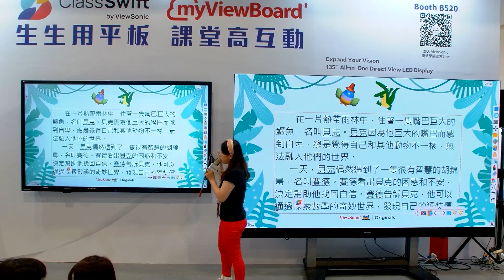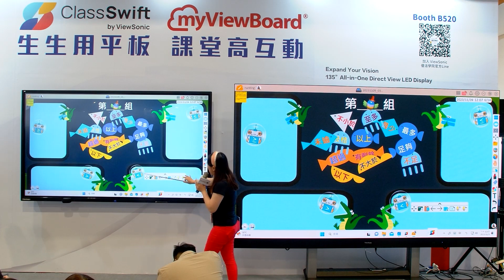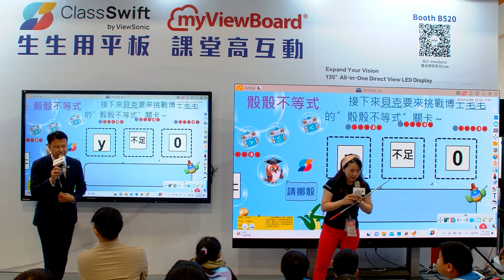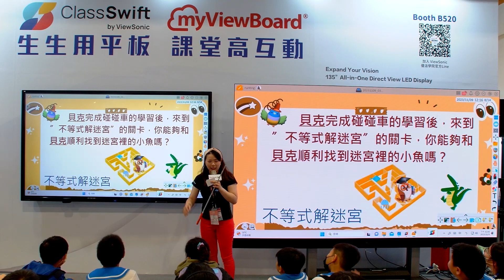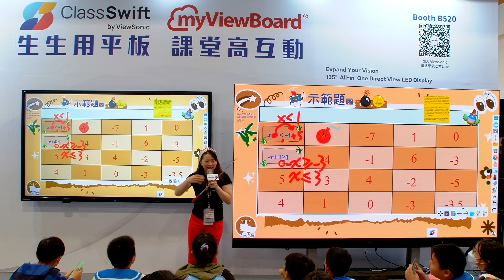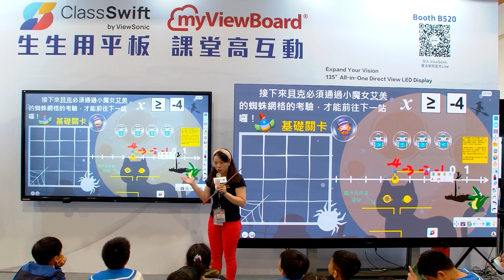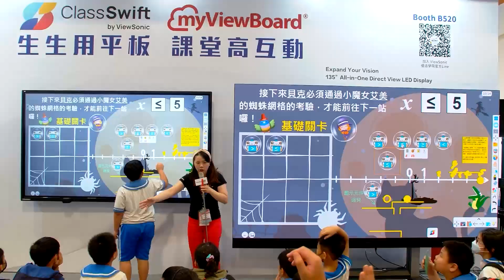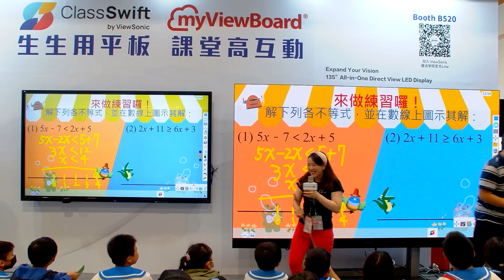一起和優派學院的講師透過 6 個用myViewBoard 設計的互動活動，培養學生七年級的數學基礎吧！國中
【不等式泡泡村】透過 6 個用 myViewBoard 設計的互動活動：「不等號撈魚去」、「骰骰不等式」、「不等式解迷宮」、「蜘蛛網格」基礎版和進階版、「解不等式吹泡泡大賽」培養學生之間自學共學的互動，以及配合課本習作的練習討論，讓學生各小組間有互學的能力。

其中，老師仍扮演著最關鍵推手的角色，帶領學生在課程的小組活動中能用積極、正向的態度學習，並在學習的過程中培養合作、討論及發表的能力。同時在課程的最後引導學生回到測驗，讓學生完成各式題目的檢測，以便了解學生的學習成效，最終期許透過結合數位學習，提升學生主動探索的能力。